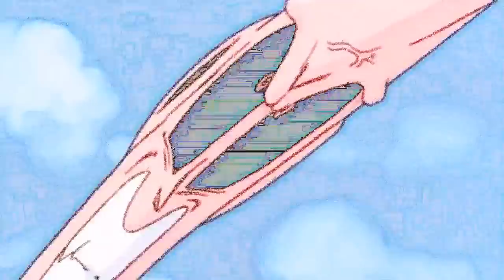auxxk - consumed // Vegetto Vs Super Buu ( AMV )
Musica auxxk consumed